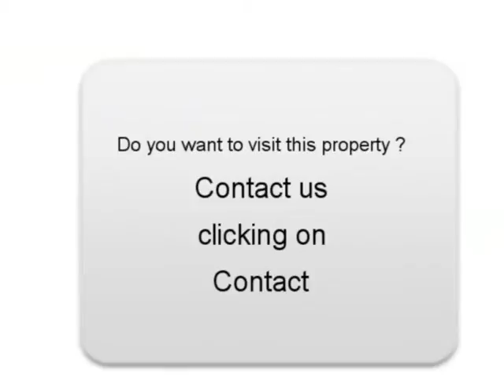Sale one Honda Civic Crépieux la Pape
For sale at  Crépieux la Pape  Used car Honda Civic of 60000 Km.
used motors Autoenvideo : Sale one Honda Civic  Crépieux la Pape  Rhône